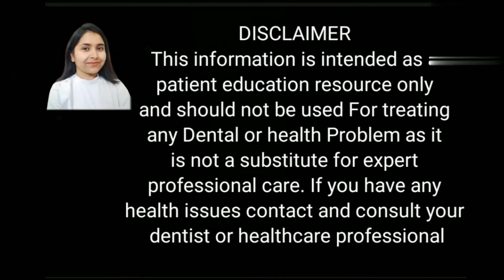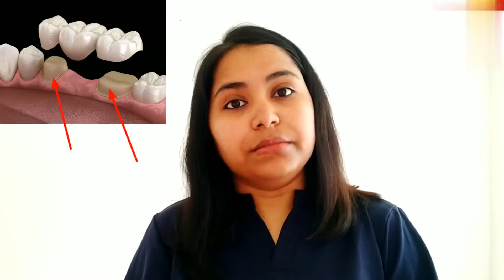Loose dental crown! Dant ka cap nikal jaye to kya kare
डेंटल क्रॉउन लगाने के लिए दांत के बाहरी सरफेस को थोड़ा कम किया जाता है यदि दांत लगाने की जगह ना हो तो क्रॉउन लेंथनिंग की जाती है जिसमें आसपास के मसूड़े को काट के दांत को लंबा किया जाता है यदि दांत लगाने की जगह पूरी हो  ऐसे में रूट कनाल करके दांत में पोस्ट डालकर दांत को लंबा किया जाता है यदि दांत छोटा रह गया तो उसके ऊपर लगने वाला क्रॉउन जल्दी-जल्दी ढीला हो जाएगा और निकल जाएगा यदि दांत को क्राउन से सीमेंट अच्छी तरह से नहीं किया गया या सीमेंट में कोई खराबी रह गई तो इस वजह से भी क्राउन जल्दी जल्दी निकल जाएगा इसलिए एक अच्छी क्वालिटी का सीमेंट जरूरी होता है यदि आपके दांत के आसपास लंबे समय तक खाना जमा रहा तो दांत और क्राउन के बीच में खाना रह जाएगा और सीमेंट खराब हो जाएगा इस वजह से भी डेंटल क्रॉउन जल्दी जल्दी निकल जाता है यदि हमने अपने खान-पान का ध्यान नहीं रखा और अपने डेंटल क्रॉउन से चिपचिपे पदार्थ खाए तो ऐसे में भी डेंटल क्राउंस जल्दी निकल जाएगा।
drpriyanka
dental solutions
dental crown
dental crown removal
dant ka cap nikal jaye to kya kare
cap dheela hone ka gharelu ilaj#cap ko girne se bachane ke upay
Loose dental crown